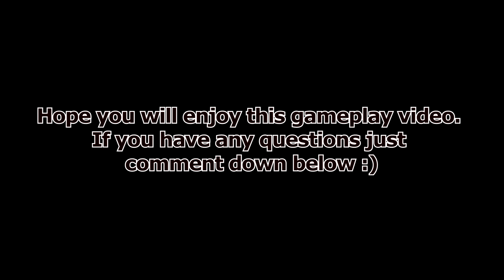Let's Beat Plant Beast Reptile | Axie Infinity